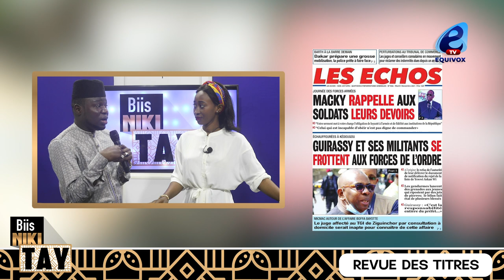Revue commentée: Barth au Tribunal, Macky Sall doit impérativement...